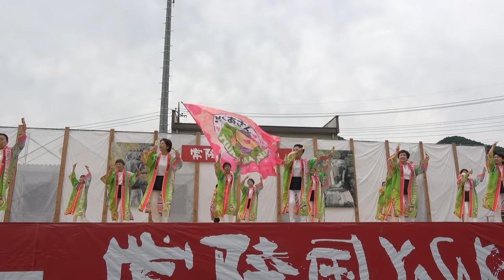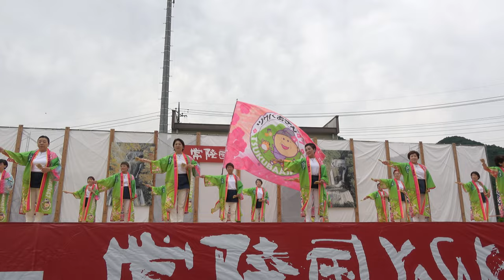ツクバァさん47【4K_100Mbps】／大子メイン会場／第21回常陸国YOSAKOI祭り（いばよさ 2日目）